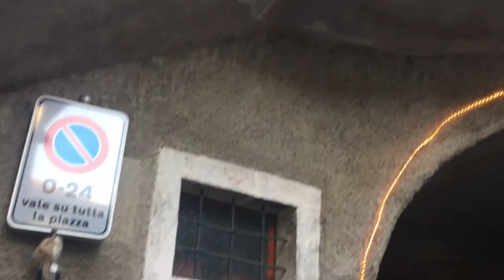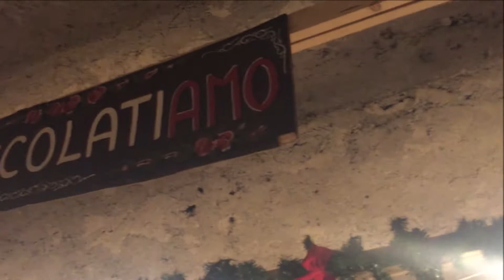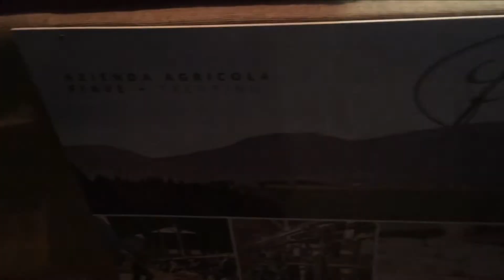RANGO CHRISTMAS MARKETS 2019 | Rango Mercatini di Natale | Marché de Noël | Rango Weihnachtsmärkte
Rango Christmas Markets 2019 (Trentino Italy)
Magical Christmas Atmosphere
Handicrafts And Typical Foods

Rango Mercatini di Natale 2019 Trentino
Magica Atmosfera Natalizia
Artigianato e Cibi Tipici

Rango Weihnachtsmärkte 2019 (Trentino Italien)
Magische Weihnachtsatmosphäre
Kunsthandwerk Und Typische Speisen

Marchés de Noël à Rango 2019 (Trentino Italie)
Atmosphère de Noël Magique
Artisanat et Aliments Typiques

Rango Mercados de Navidad 2019
Atmósfera Mágica de Navidad
Artesanías y Comidas Típicas

Gladys